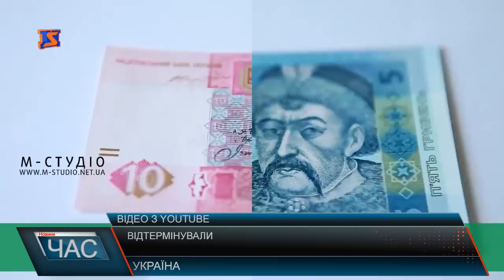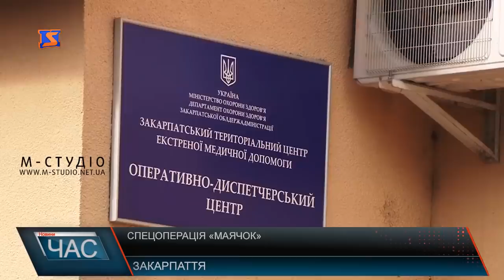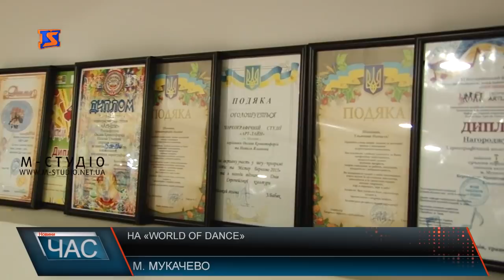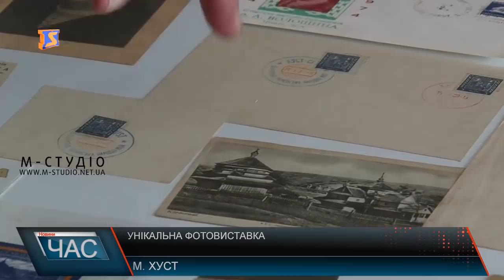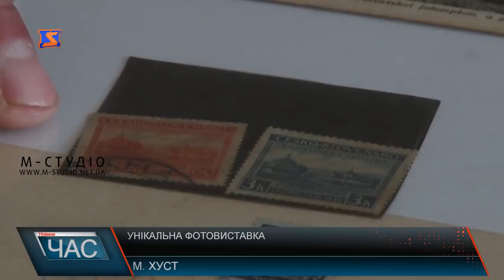Програма “ЧАС”. Hовини Закарпаття за 22 березня 2019 року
1 Підняття пенсій. Підвищення виплат
2 Операція Маячок. Рейди поліції
3 За кордон на заробітки. В пошуках роботи
4 World of dance. Мукачівці запалювали танцями